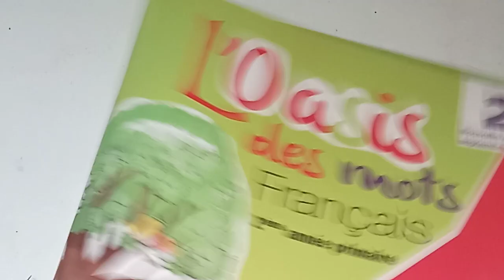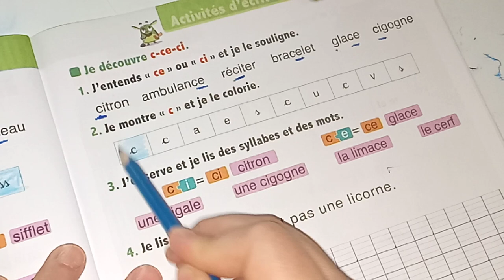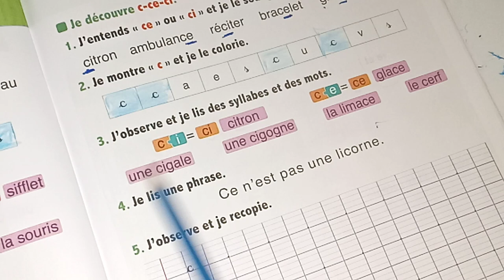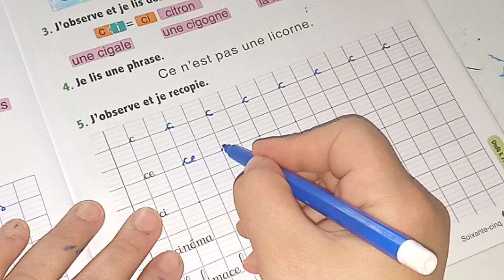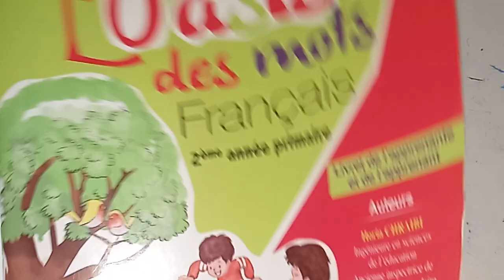l'oasis des mots français 2ème AEP page:65/activités d'écriture